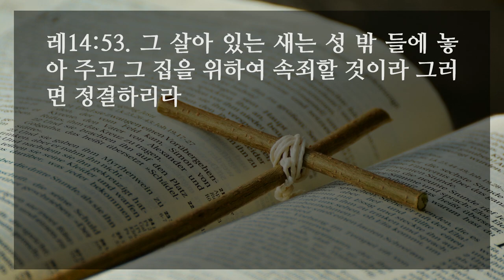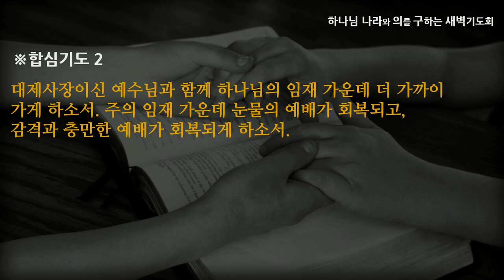[선한목자교회] 새벽기도 2022년 07월 11일 | 죄사함의 확신으로 눈물의 예배를 회복하라 - 김태훈 목사 [레위기 14:1-57]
죄사함의 확신으로 눈물의 예배를 회복하라 - 김태훈 목사 [레위기 14:1-57]